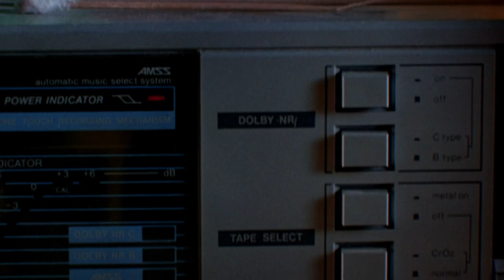Opening / Intro | Hart auf Sendung (1990) (Clip) (German)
Der Clip ist aus dem Kinofilm Hart auf Sendung (Originaltitel: Pump Up the Volume), welcher im Jahr 1990 veröffentlicht wurde.

Regie: Allan Moyle

Drehbuch: Allan Moyle

Besetzung: Anthony Luke Lucero, Andy Romano, Keith Stuart Thayer, Cheryl Pollak, Jeff Chamberlain, Billy Morrissette, Samantha Mathis, Lala Sloatman, Holly Sampson, Annie Ross, Christian Slater, Annie Rusoff, Jonathan Mazer, Alexander Enberg, Ahmet Zappa, Seth Green, Mimi Kennedy, Scott Paulin, Ellen Greene, Robert Gavin, Dan Eisenstein, Mark Ballou, Daryl Sebert, Gregg Daniel, Marc Siegler, Robert Schenkkan, Ariana Mohit, Jill Jaress, Nolan Hemmings, Justin Hessling, Jay Lambert, Allan Kolman, Clayton Landey, David McKnight, Tony Auer, Paulette Ballock, Robert Harvey, Matt McGrath, Chris Jacobs, Virginya Keehne, Steve Archer, Larry Clardy, John K. Shull, Lin Shaye, Michele Bernath, Steph DuVall, Sherri Shaffner, Roger Scott, Gary Dubin, Nigel Gibbs, David Glasser, James Hampton, John Pinero, Juliet Landau, Kenny McMurphy, Ed Trotta